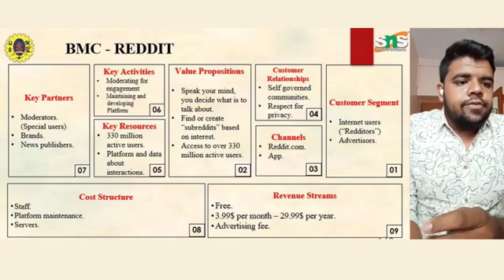Reddit BMC | Bharathkumaran | SNS Institutions